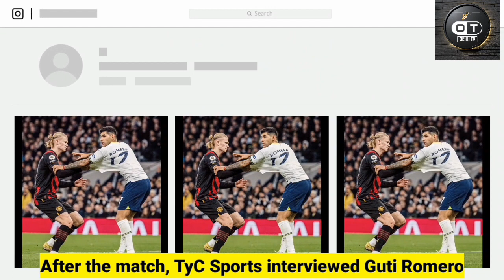Romero and Dier reveals the techniques on the way to restrict Haaland from scoring goals,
Messi run away from the interview